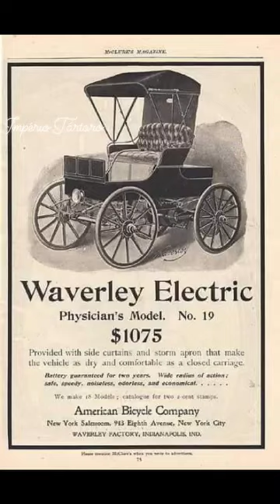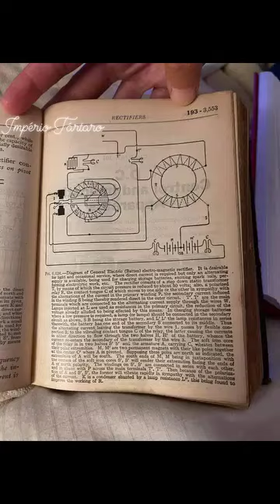A mercury-arc valve or mercury-vapor rectifier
"The 5th Element"
A mercury-arc valve or mercury-vapor rectifier or (UK) mercury-arc rectifier is a type of electrical rectifier used for converting high-voltage or high-current alternating current (AC) into direct current (DC). It is a type of cold cathode gas-filled tube, but is unusual in that the cathode, instead of being solid, is made from a pool of liquid mercury and is therefore self-restoring. As a result, mercury-arc valves were much more rugged and long-lasting, and could carry much higher currents than most other types of gas discharge tube.Mercury rectifier on display in the Beromünster AM transmitter in Switzerland, before being decommissioned. Three-phase full-wave rectifier with six anodes.

Império Tártaro ®️